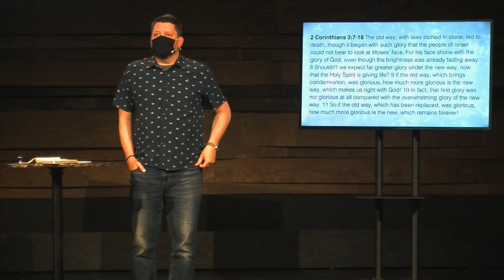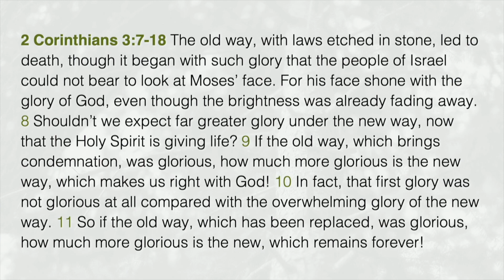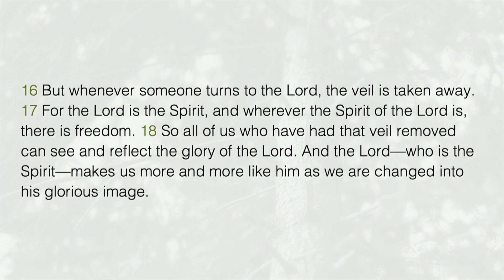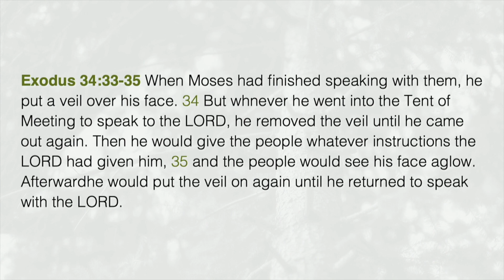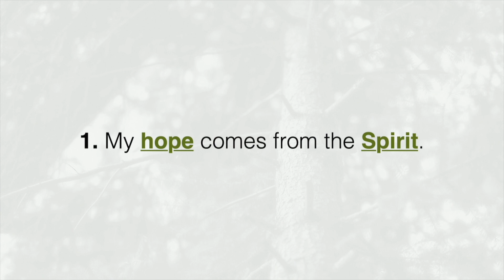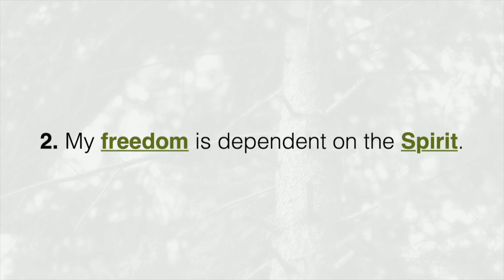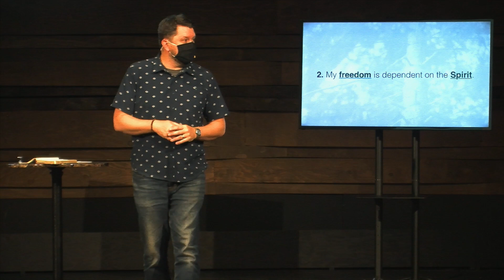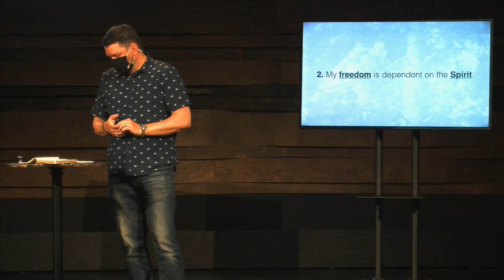Reflecting God's Glory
- Keep up to date and share prayer requests with a digital connection card

for helpful links!